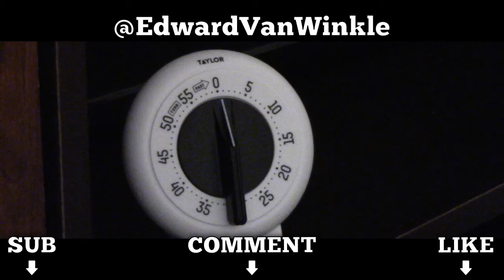Reminders and Timers [Vlog 003 | Jan 5th 2018]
In this vlog I discuss my use of a "Do-the-Things bracelet" and "Activity Timer".

The point of the bracelet is to bother you and remind you that you've set New Year's Resolutions for 2018 and beyond.

The Activity Timer prevents burnout and reminds you of fate's ever-ticking nature.

Do something.
Achieve your goals.
Accomplish your dreams.